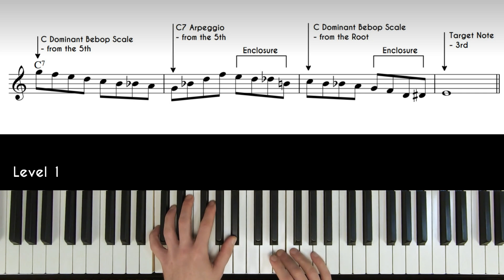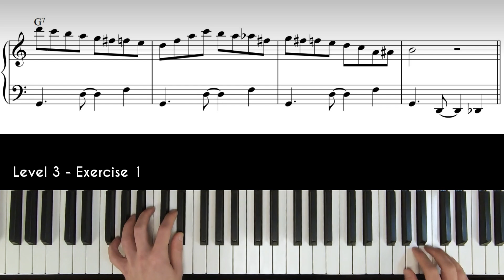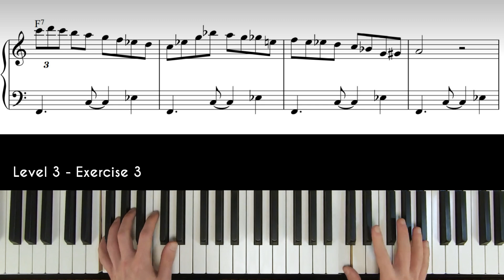Day 26 - How to connect Scales, Enclosures and Arpeggios | 30 Day Jazz-Blues Piano Challenge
So far, we covered some pretty jazz lines that start from the Root, 9th, 3rd & 4th. Today we continue this routine by practicing jazz lines starting from the 5th and 6th.

Day 26 - How to connect Scales, Enclosures, and Arpeggios
0:00 - Level 1 - C7 (Start slow and gradually speed up)
0:36 - Level 1 - F7 (Start slow and gradually speed up)
1:09 - Level 1 - G7 (Start slow and gradually speed up)
1:45 - Level 2 - C7, F7 & G7 Drills (Keep the tempo)
2:27 - Level 3 - Etude 1 (From the 5th)
2:45 - Level 3 - Etude 2 (From the 6th)
3:01 - Level 3 - Etude 3 (From the 5th + Ornament)

Lesson Notes:

Notice how enclosures help us sound really jazzy while navigating us in the right direction by targeting chord tones on strong beats.
Enclosures are pure magic.

Level 1 - Work on every single line separately. Start slow and gradually speed up. Focus on the quality of your sound and touch.

Level 2 - Jazz Exercise No. 1: Keep it steady, keep it groovy. Don't just copy the notes but try to understand the lines that you are playing.
Optional: Play each line 2x in a row with no mistakes before moving to the next line.

Level 3:
Jazz Exercise No. 1: Starting from the 5th
Jazz Exercise No. 2: Starting from the 6th
Jazz Exercise No. 3: Starting with a single-note triplet ornament from the 5th.

Level 3: Jazz Exercise No. 1: Starting from the 3rd
              Jazz Exercise No. 2: Starting from the 4th
              Jazz Exercise No. 3: Starting with a single-note triplet ornament from the 3rd.